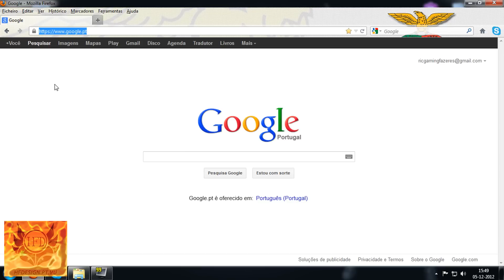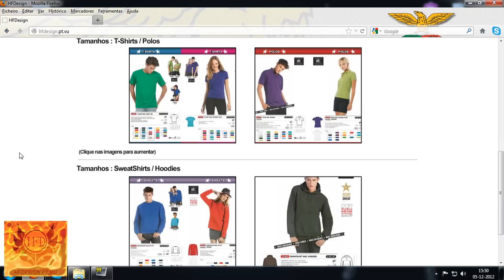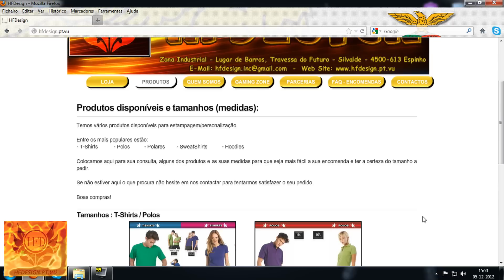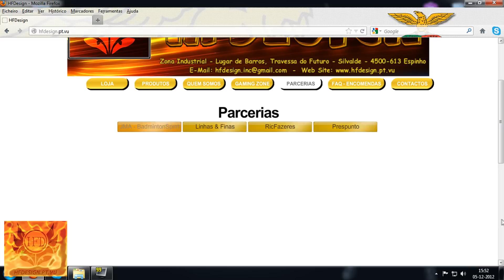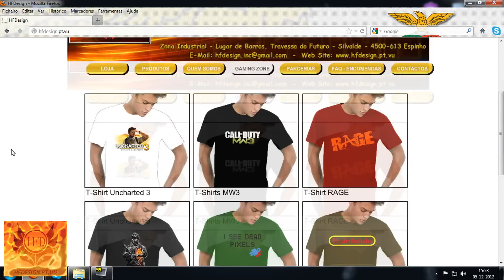Nova parceria RIC & HFDESIGN | Prendas antes do Natal ???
Comentem o vídeo e para ajudar a divulgar um LIKE + FAV ;-)

☆ PARCEIROS ☆

(musica da intro : game over- x sentinel)